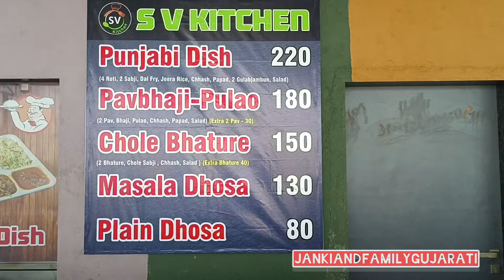I ❤️SKY KINGDOM | WONDERLAND | KIM | SURAT | GUJARAT | JANKIANDFAMILYGUJARATI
gujarati lifestyle vlog
gujarati village family vlogs
stories in gujarati
gujarati comedy video funny
village life gujarati vlogs
gujarati comedy vlogs
gujarati wedding vlog
gujarati desi recipe
gujarati easy dinner recipes
jankiandfamilygujarati
janki and family gujarati
om and family gujarati
gujaratinatak
gujarati vlog
gujarati blogger
gujarati vlogger
gujarati vlog channel
gujarati blog